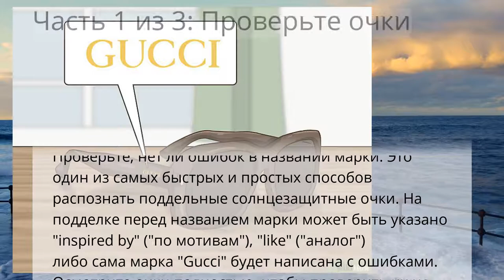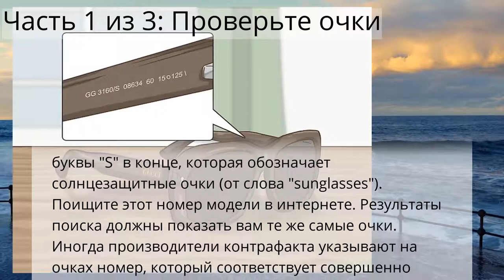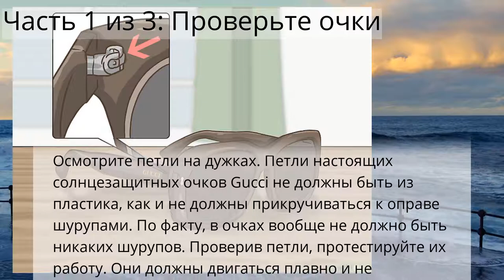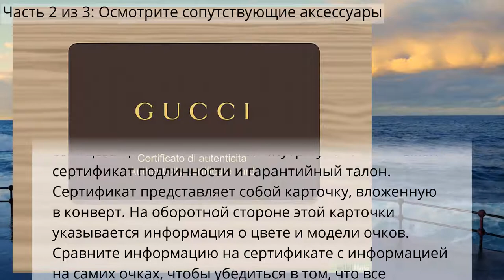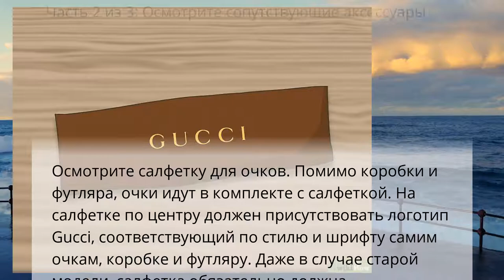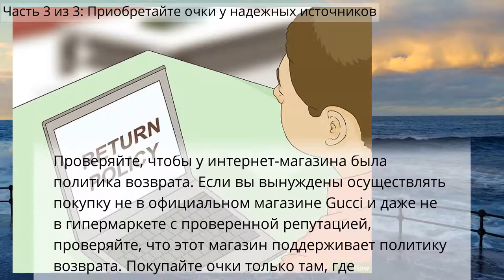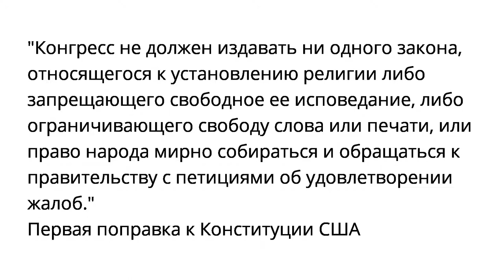Как распознать поддельные солнцезащитные очки Гуччи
Ювелирные изделия, часы и аксессуары
Часть 1 из 3: Проверьте очки
Часть 2 из 3: Осмотрите сопутствующие аксессуары
Часть 3 из 3: Приобретайте очки у надежных источников